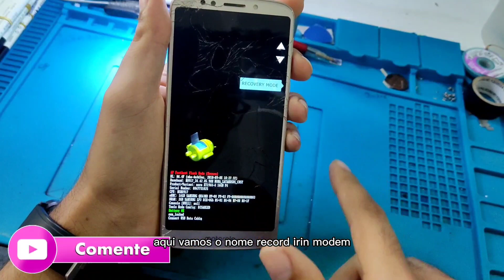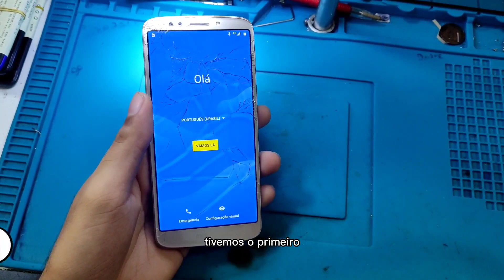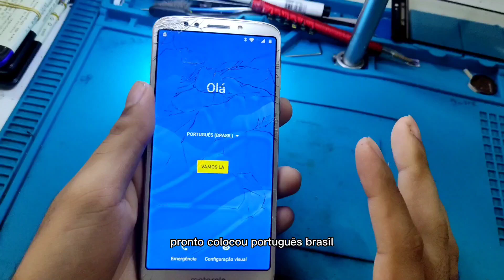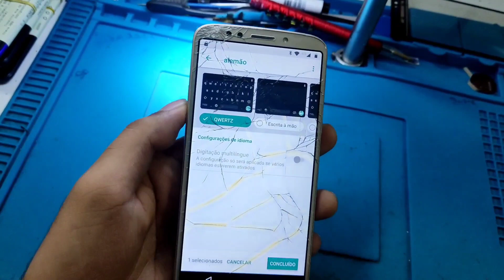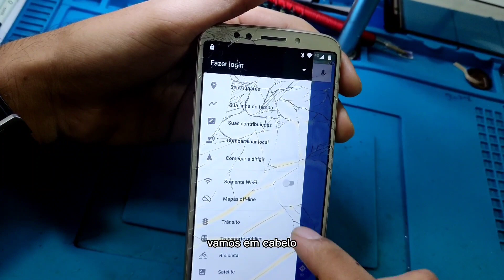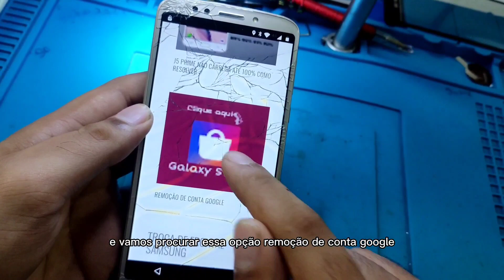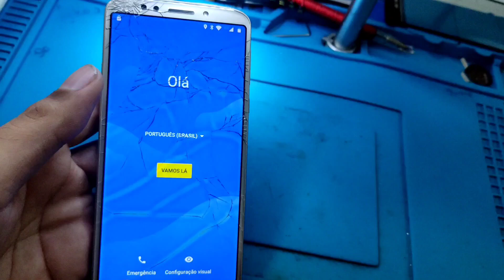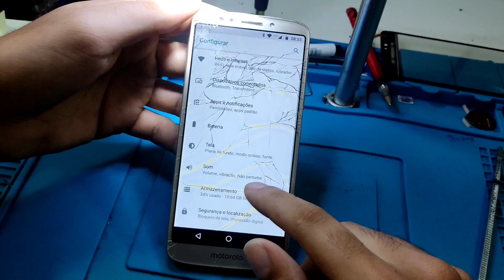REMOVER CONTA GOOGLE MOTOROLA (MOTO G6 PLAY/MOTO E5 (MÉTODO 2022)